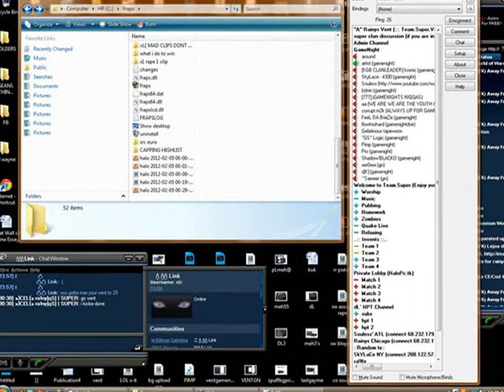Saturday gamenight(:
i fucking love this community. just 4 hours of fun gamming. tremors. hide n seek. hog fucking. laughing. enjoy.come when you wanna play if you would enjoy the pleasure.